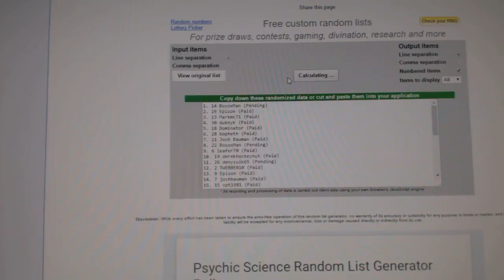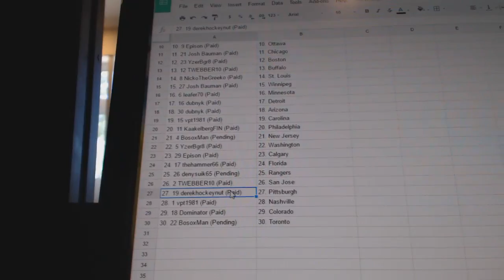Team Randoms - C&C GB #6361